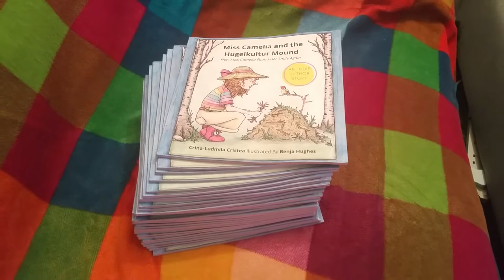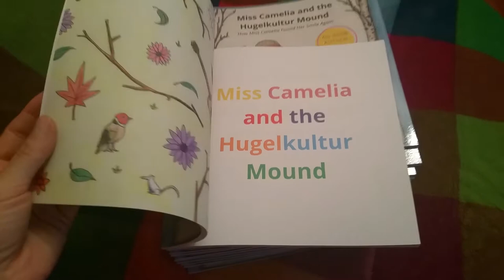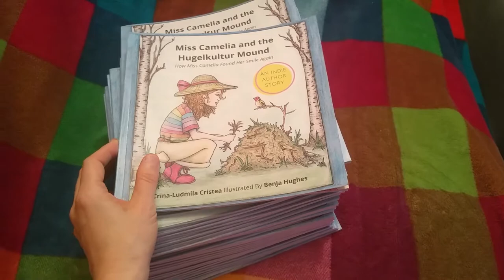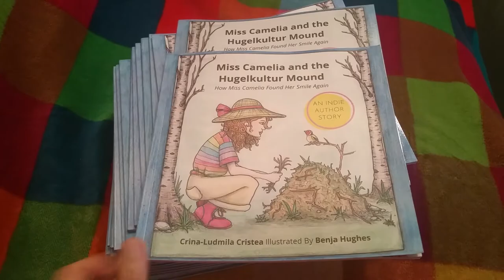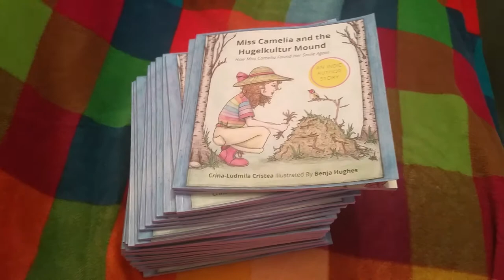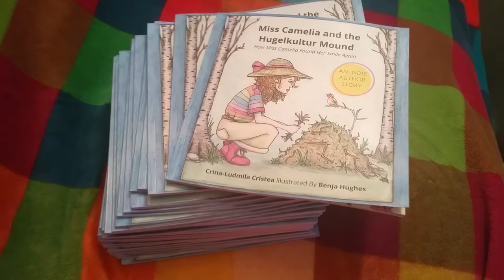Miss Camelia book and Wigtown Book Festival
I will make a video with footage from Wigtown and nearby and I will upload it in the upcoming days, but the Internet is pretty terrible atm so this will be it for now. I recorded the opening of the festival with the fireworks and the singers and I look forward to sharing that with you.

The John Boyne event was actually last Saturday, the fireworks were on Friday.*

Signed copies of my latest book, BASIL AND THE WALTZ OF COLORS, can be purchased from here (while stock is available):

A British edition is also available.